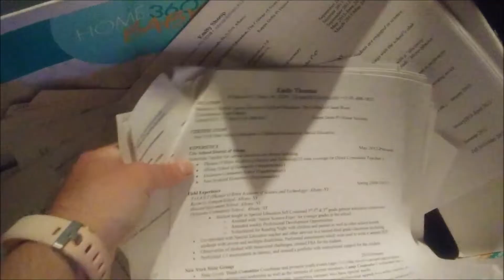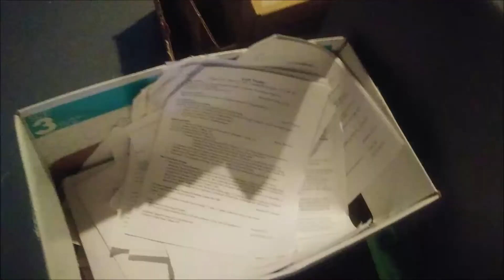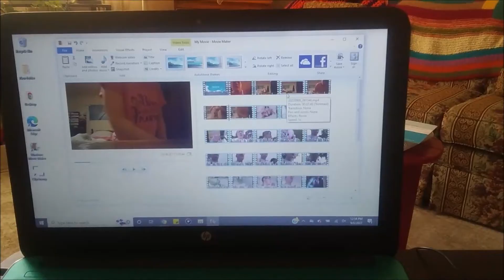Mental Health Matters